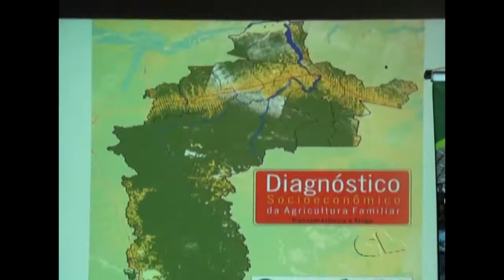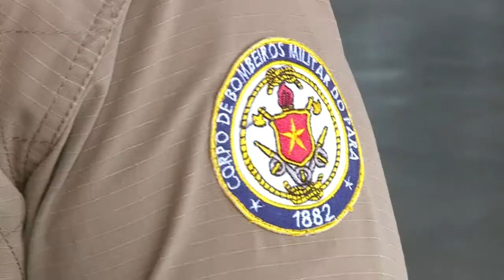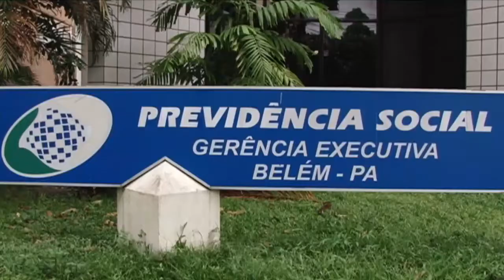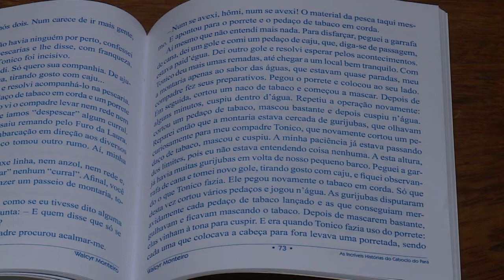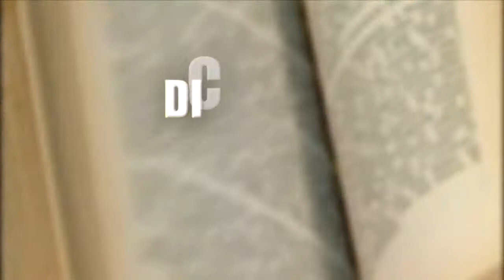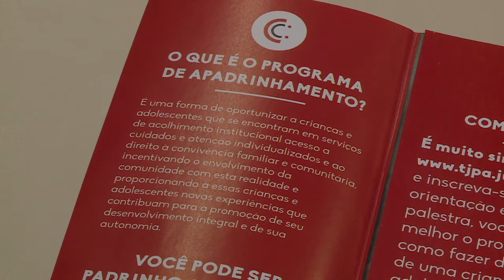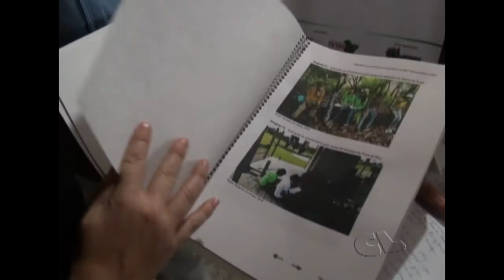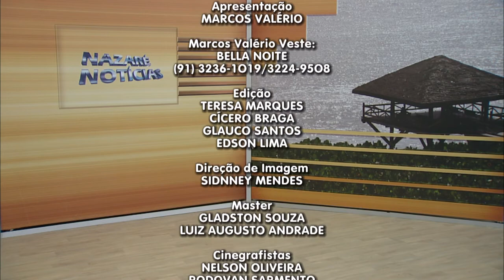Nazaré Notícias - 31/07/2017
Veja nesta edição:

- Belém registrou 30 incêndios em residências no mês de julho;

- A motocicleta é um dos meios de transporte mais inseguros;

- Compra de ventiladores para amenizar o calor em Belém;

- Os cuidados com os olhos para ficar longe da Conjuntivite;

- Projeto faz diagnóstico da produção familiar rural nos dez municípios da região do Xingú;

- Na entrevista de hoje vamos falar sobre “Alimentação para Pessoas com Problemas Intestinais”.